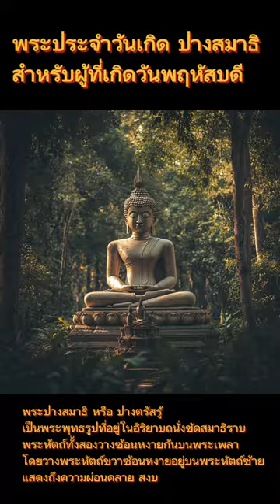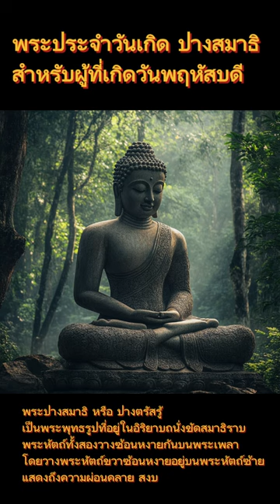พระปางสมาธิ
ปางสมาธิ เป็นพระพุทธรูปลักษณะนั่งสมาธิ นั่งลำพระองค์ตั้งตรงพระบาท (เท้า) ทั้งสองซ้อนกัน โดยพระบาทขวาซ้อนทับอยู่บนพระบาทซ้าย พระหัตถ์ทั้งสองวางซ้อนหงายกันบนพระเพลา (ตัก) โดยวางพระหัตถ์ขวาซ้อนหงายอยู่บนพระหัตถ์ซ้าย (ท่าสมาธิราบ ขาขวาทับขาซ้าย) จัดเป็น "ปฐมปาง" หรือปางที่ให้กำเนิดองค์สมเด็จพระสัมมาสัมพุทธเจ้า ด้วยพระองค์ทรงอยู่ในพระอิริยาบถนี้ในคืนวันตรัสรู้ เรียกได้อีกอย่างว่าปางตรัสรู้ หรือเป็นพระพุทธรูปในอิริยาบถประทับนั่งสมาธิโดยใช้ข้อพระบาททั้งสองข้างขัดกันซึ่งเรียกว่า (ปางขัดสมาธิเพชร) ความเป็นมาของปางสมาธิหรือปางตรัสรู้

    หลังจากที่พระบรมโพธิสัตว์มีชัยชนะเหนือพญามารแล้ว ทรงบำเพ็ญสมาธิต่อไป เมื่อจิตตั้งมั่นบริสุทธิ์ผ่องใสปราศจากอุปกิเลสแล้ว ในปฐมยามทรงบรรลุจตูปปาตญาณ คือสามารถหยั่งรู้การเวียนว่ายตายเกิดของสรรพสัตว์ว่า สัตว์ทั้งหลายเกิดมาแล้วตายไป ประสบสุขและทุกข์ตามกรรมที่ทำไว้ และในปัจฉิมยามพระองค์ทรงบรรลุอาสวักขยญาณ ทรงทำอาสวกิเลสทั้งหลายให้ดับสิ้นไป จนได้บรรลุอนุตสัมมาสัมโพธิญาณ ตรัสรู้เป็นพระสัมมาสัมพุทธเจ้า ในเวลารุ่งอรุโณทัย ตรงกับวันเพ็ญเดือน 6 หรือขึ้น 15 ค่ำ เดือน 6 (วันวิสาขบูชา) สถานที่ตรัสรู้ของพระสัมมาสัมพุทธเจ้า ปัจจุบันอยู่ในตำบลพุทธคยา ประเทศอินเดีย